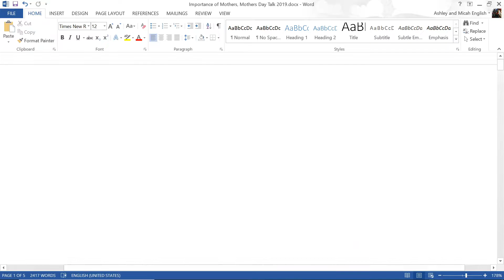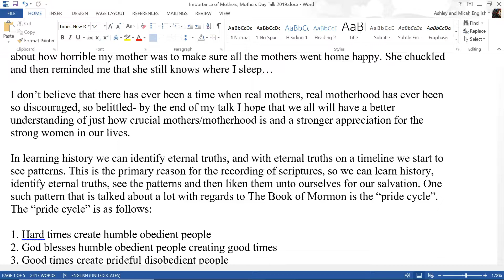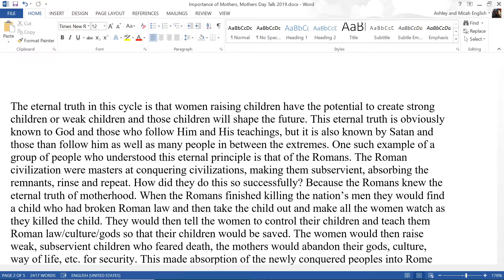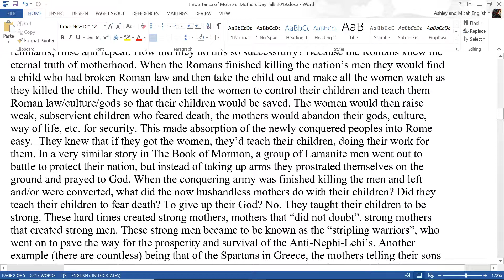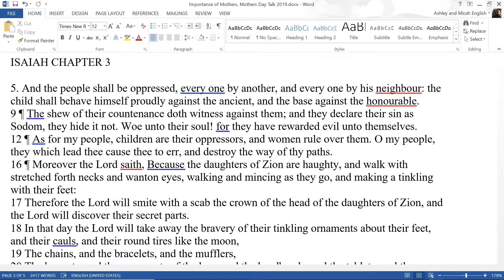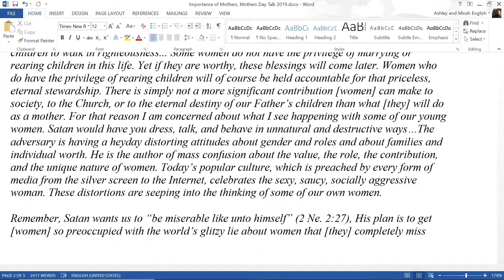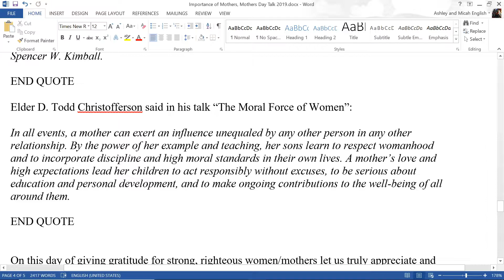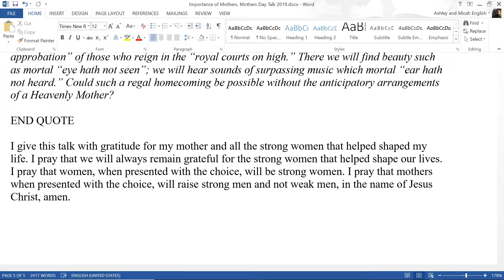Importance of Mothers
The importance of mothers/women and their ability to shape the lives of their sons/men cannot be understated, especially entering the time that we are.